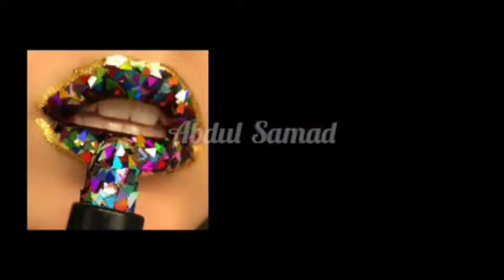colourful lips multi colour 👄yrkkh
shivangi Joshi some dress ❤️❤️❤️//as necklace earrings// Which one you like ❤️/Yes resht a Kay kahlata hai